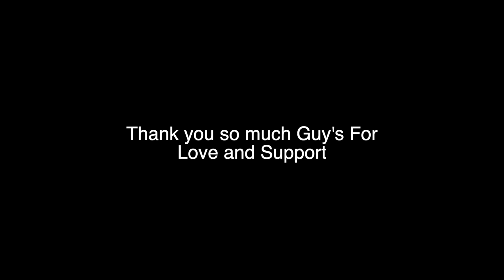Bache Ne 😂 Humhari Ladai Karwa De